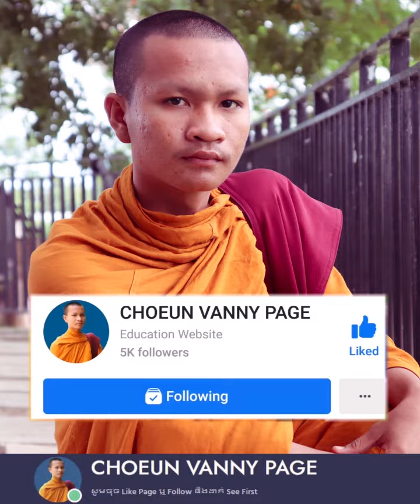ថ្ងៃស្អែកជាថ្ងៃសីល សូមរីករាយធ្វើចិត្តអ្នកឲ្យល្អស្អាត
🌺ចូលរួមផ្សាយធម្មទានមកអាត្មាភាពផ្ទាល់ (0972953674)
🌻ជួយទ្រទ្រង់ Choeun Vanny Official ដើម្បីធ្វើវីដេអូ ផ្សាយជាធម្មទាន។
🌺ញាតិញោមអាចផ្ញើមកកាន់៖
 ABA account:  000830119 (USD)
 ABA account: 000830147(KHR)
 Transfer by: MONEYGRAM / WESTERN UNION
 Paygo wallet: 175699